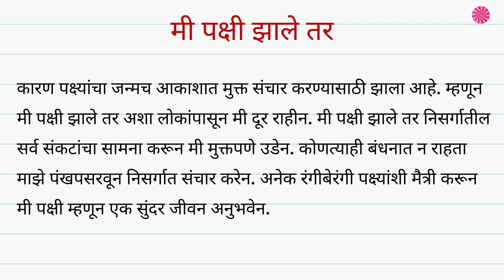मी पक्षी झालो तर मराठी निबंध । Mi Pakshi Zalo Tr Marathi Nibandh